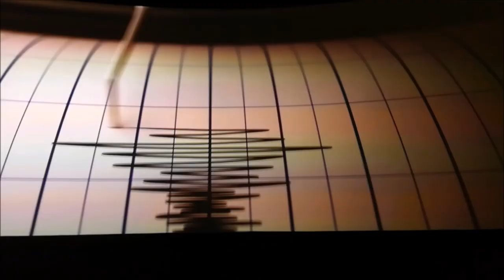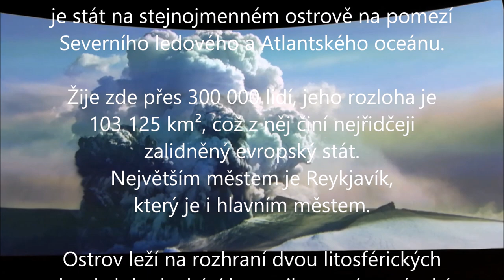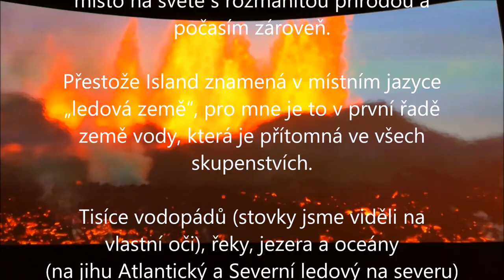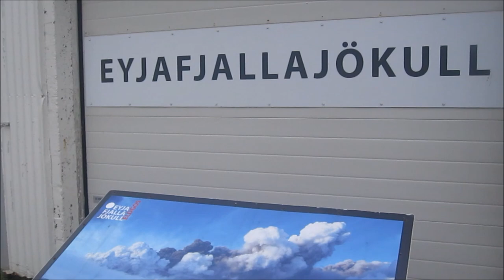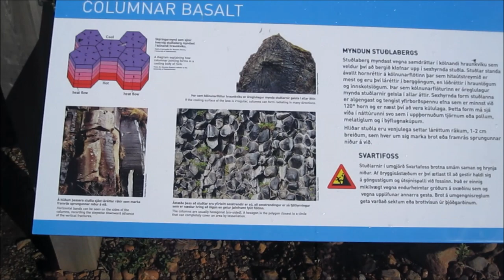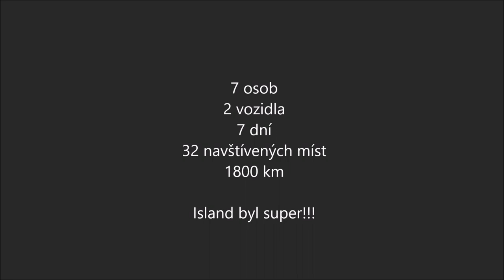Island 2018 film